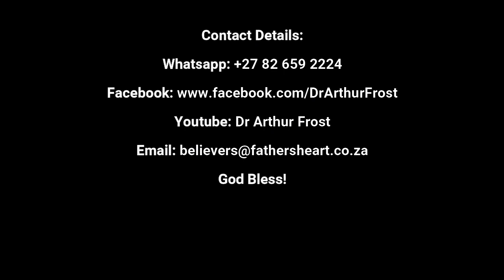We Have Access | Dr Arthur Frost | Communion | 11 Aug 2023